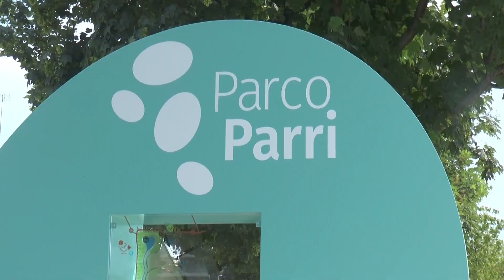Cuneo: ecco Parco Parri, il più grande d'Italia - TELEGRANDA (ch 81)